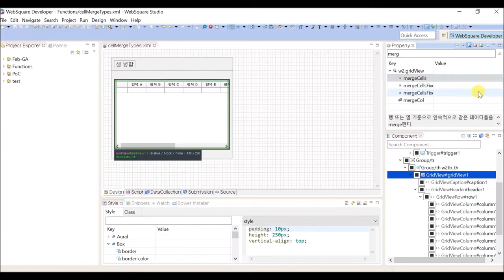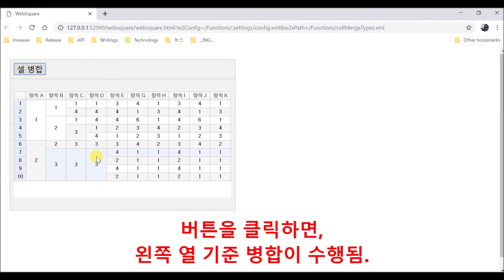GridView - mergeCells & mergeByRestricCol() | WebSquare5 - Quick Guide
00:00 Introduction
00:18 DEMO

Merge cells on the column to the left.

Related APIs
   mergeCells="byrestriccol"
   mergeByRestricCol()